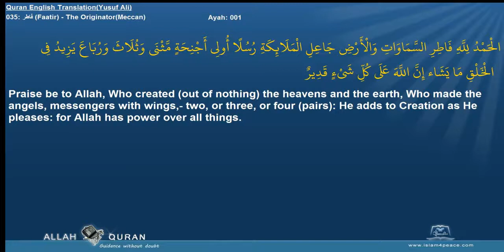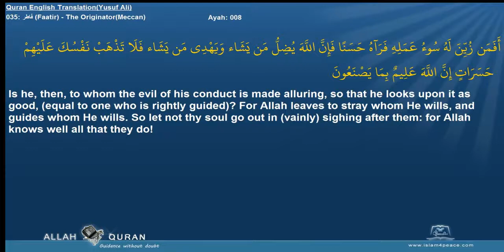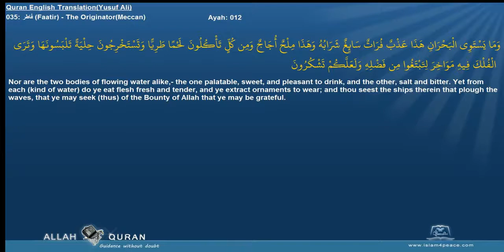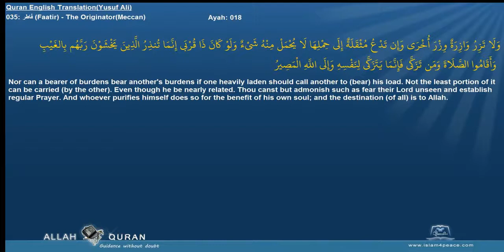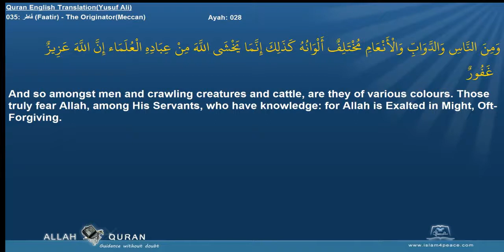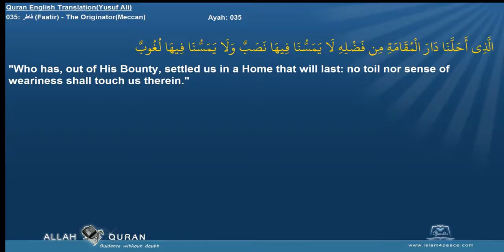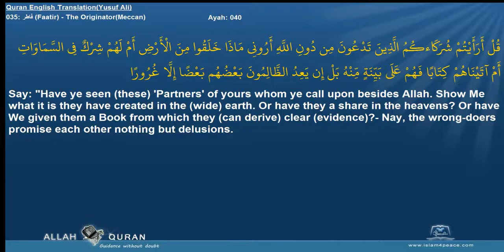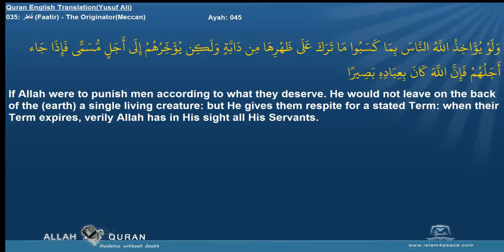Mishary Rashid Alafasi - Surah Al-Faatir (35) With English Audio Translation